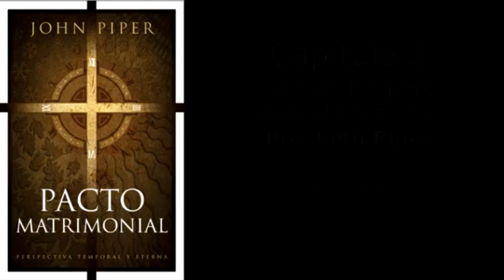PACTO MATRIMONIAL (Audiolibro completo) por John Piper | This Momentary Marriage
Reflexionando sobre cuarenta años de matrimonio, John Piper enaltece el sentido bíblico del matrimonio por encima de la emoción, exhortando a las parejas a mantener su pacto por las razones correctas. Incluso cuando la gente comúnmente permaneció casada “hasta que la muerte nos separe”, nunca hubo una generación cuya perspectiva del matrimonio fue lo suficientemente alta, dice el pastor John Piper. Esto es todavía más cierto en nuestra informal época. Comprender el diseño de Dios según su Palabra puede despertar una gloriosa visión capaz de liberar a todas las personas de perspectivas que ignoran a Cristo y están intoxicadas por el romance. El matrimonio es fundamentalmente, más que nada, la obra de Dios. Y, en última instancia, el matrimonio es la demostración de Dios. De una manera mejor que ningún otro evento o institución, en el matrimonio se muestra al mundo el mantenimiento del pacto de amor entre Cristo y su pueblo. El matrimonio, por lo tanto, no se trata principalmente de estar enamorado. Es, sobre todo, decir la verdad con nuestras vidas. Y permanecer casados no se trata de permanecer enamorados. Se trata de mantener el pacto y demostrar la gloria del amor fiel de Cristo.

Título: Pacto matrimonial - Perspectiva temporal y eterna
Autor: John Piper
Editor: NavPress, 2018
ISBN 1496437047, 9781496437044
Nº de páginas: 208 páginas